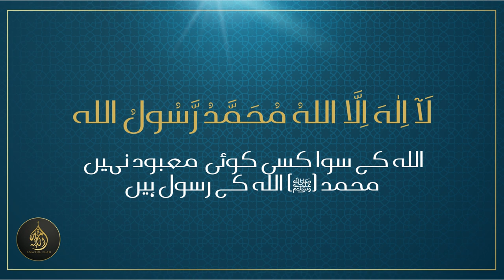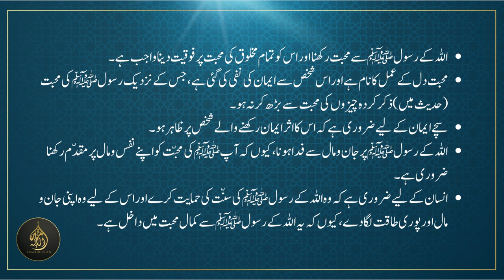[PART-1] - Introduction Seerat Ul Nabi (Life of the Prophet) S.A.W [22-05-2023]